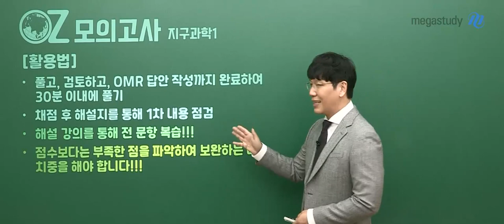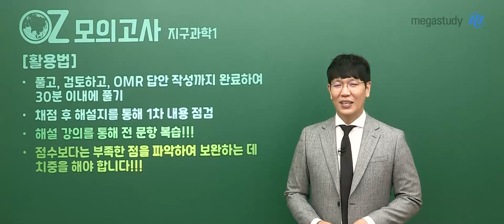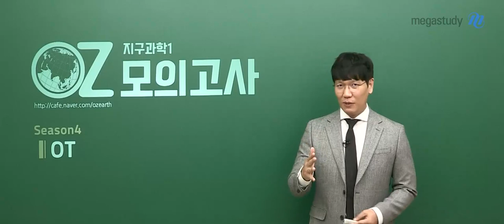[메가스터디] 지구과학 오지훈쌤 - 2022 지구과학l OZ 모의고사 (시즌4) OT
지구과학 오지훈선생님의 2022 지구과학l OZ 모의고사 (시즌4) OT

지금 바로, 오지훈 선생님의 커리큘럼을 확인하세요!